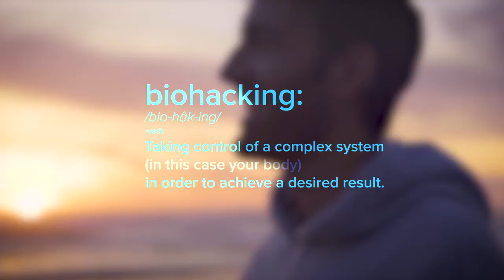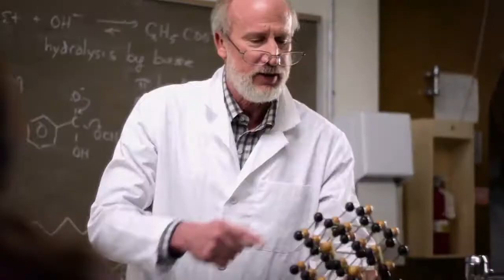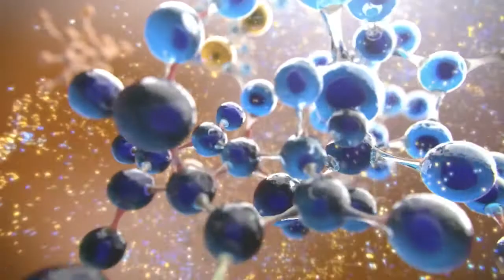LifeVantage | Vitality Stack - Why?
Your body is a complex system. Biohacking lets you control it with cutting-edge, measurable science designed to help you get more out of life by redefining what you put into it. We’re using science to help you optimize your output.